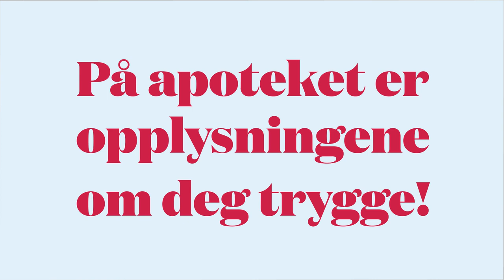Informasjonssikkerhet i apotek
På apoteket er opplysningene om deg trygge.